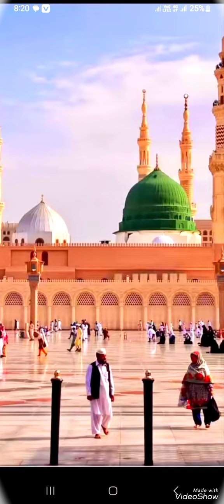viral video treding shorts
Best naat shareef